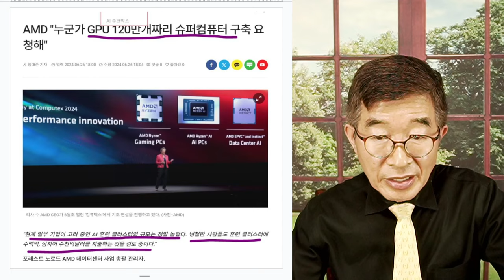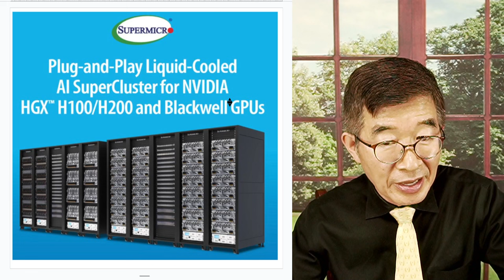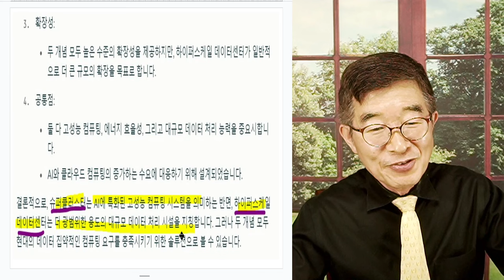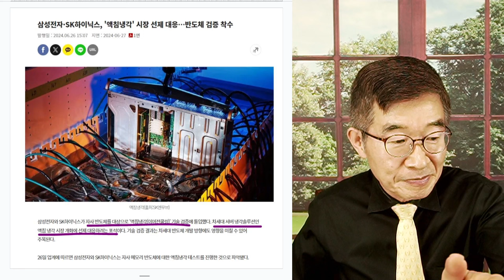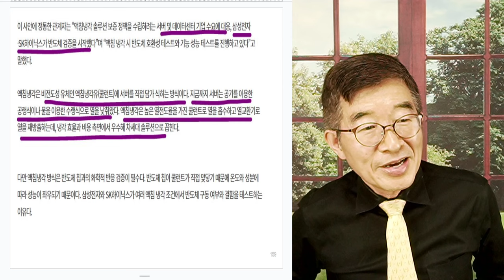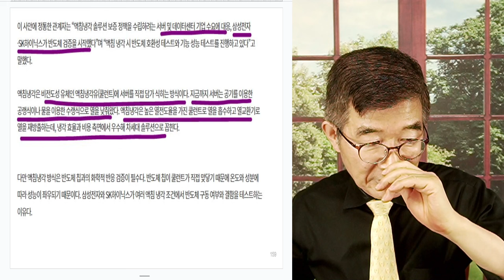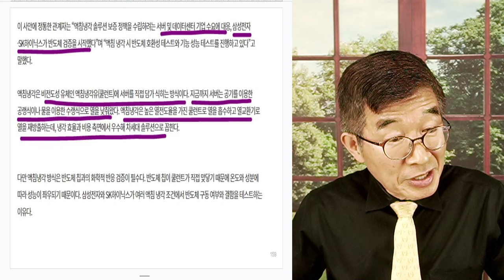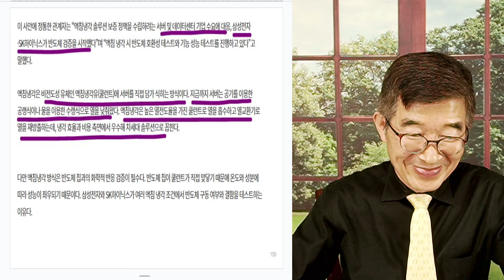AI용 슈퍼 클러스터 / 하이퍼스케일 데이터 센타 [공병호TV]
Bitcoin : 3MTW849AkP2ftLeSK2teZHMmzLu7Z83s9U